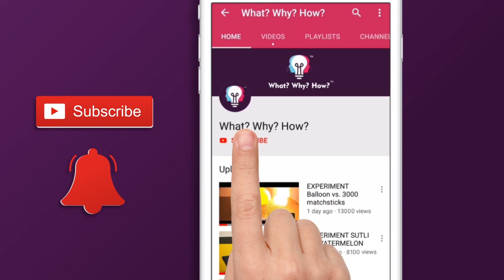EXPERIMENT: APPLE vs. 300 RUBBER BANDS | सेब vs. रबरबैंड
We didn't bring a knife to cut the apple, but we bought rubber bands. Watch the video till the end to know the result!

To,
Attention: WhatWhyHow